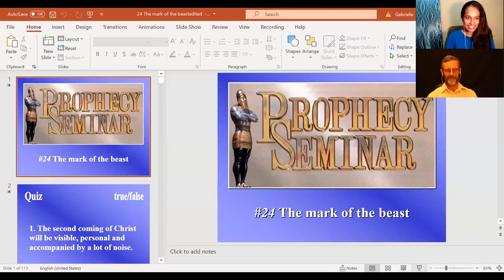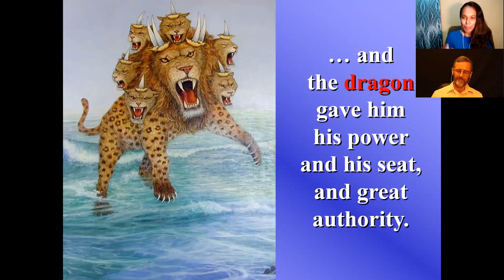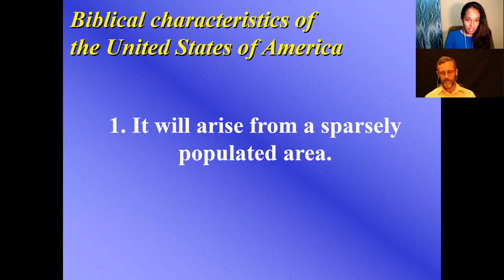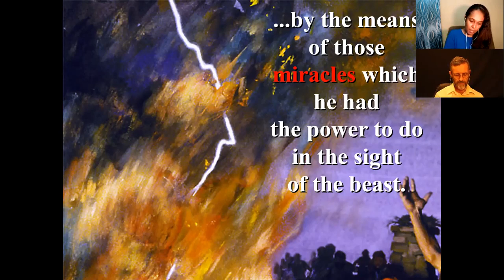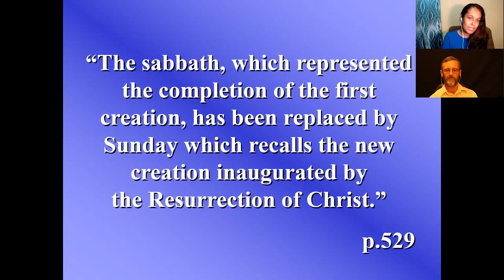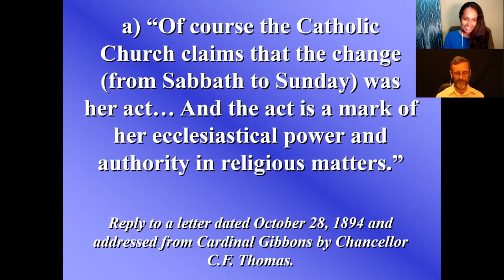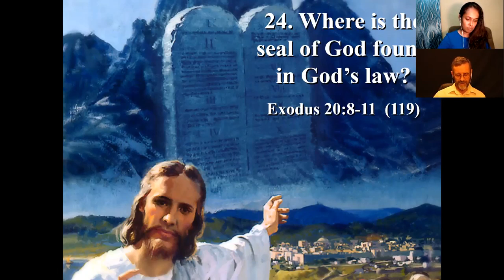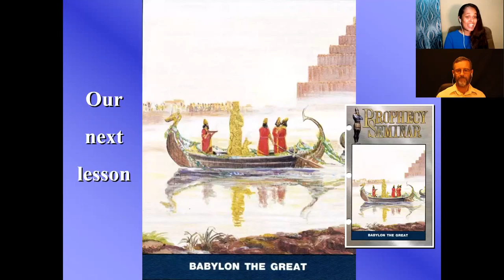DD Ep. 24: The Mark of the Beast | Decoding Daniel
According to Daniel 11:40-45 there is a major conflict involving the people of God at the time of the end (See Episode 21 in this series). While the book of Daniel does not give extensive details about this conflict, the book of Revelation does.
In this episode, we will examine, not only the general implications of the final conflict as found in the book of Daniel, but also the specific issues of the conflict as described clearly in the book of Revelation.